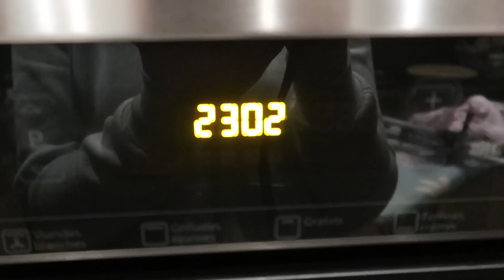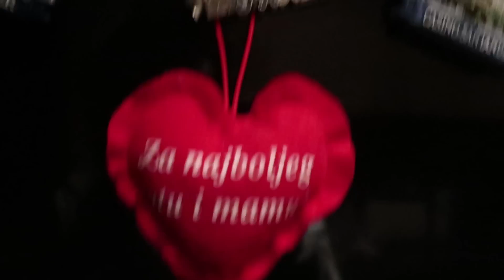Night Routine on a Friday!!!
Pratite nas!